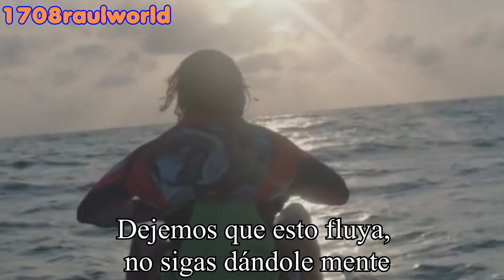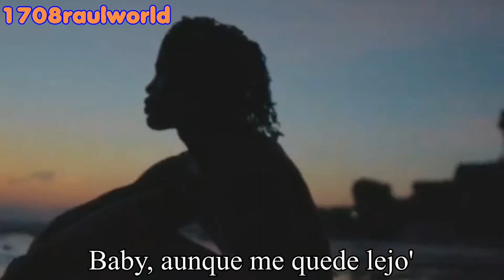Selena Gomez, Rauw Alejandro - Baila Conmigo (Letra) (Official Music Video)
Artista: Selena Gomez, Rauw Alejandro
Canción: Baila Conmigo
Album: REVELACIÓN
Año: 2021

Selena Gomez, Rauw Alejandro - Baila Conmigo Letra En Español
Selena Gomez, Rauw Alejandro - Baila Conmigo Subtitulada